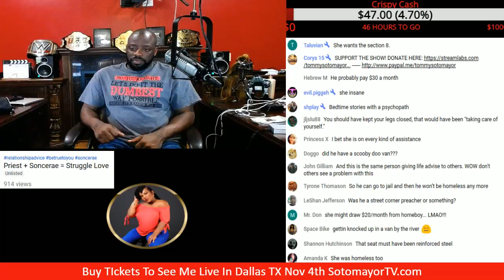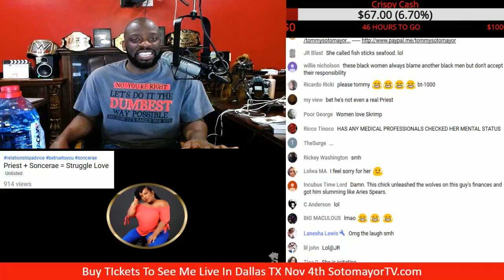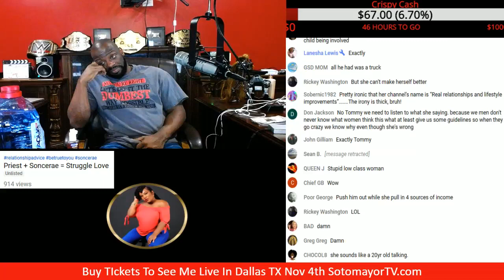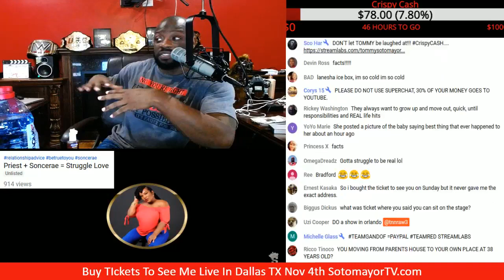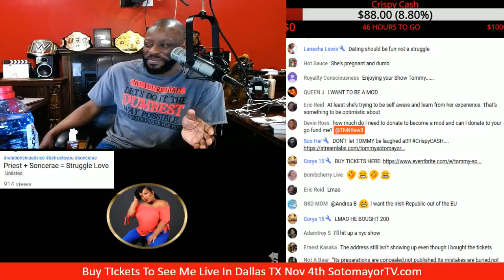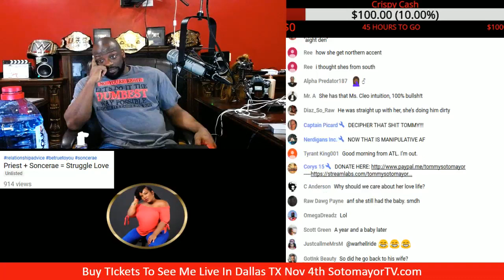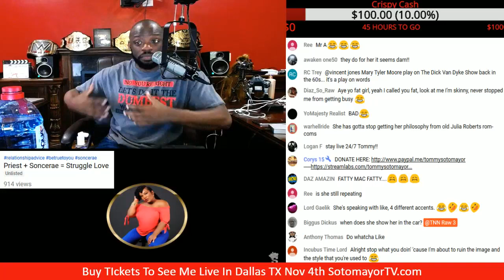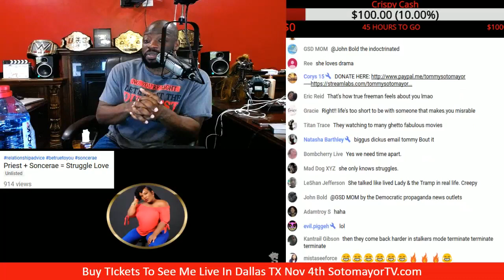Pt 2 ATW #30 YouTuber Stalks Married Man She Got Pregnant By As He Begs To Be Left Alone! HD